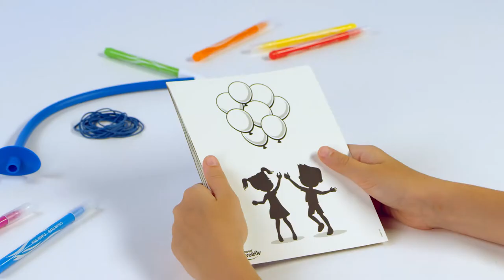2022 - MAPED CREATIV - Color Experiences - Blowpen Art String Art - EN